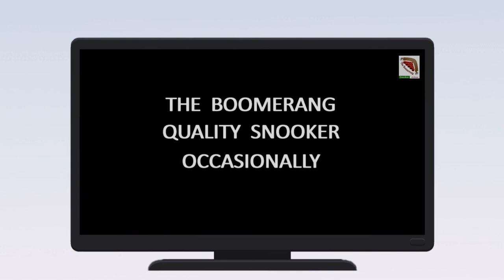Channel trailer: The Boomerang Snooker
Snooker is full of surprises. Good thing they're ALL caught on camera.